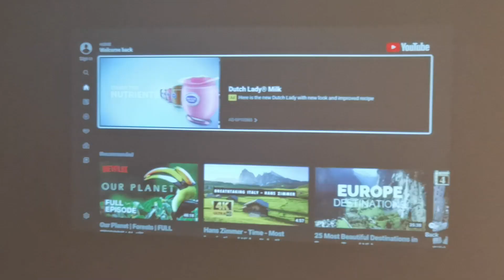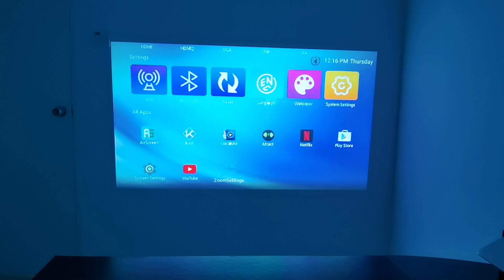This LUMOS AURO Projector cost less than S$300 and comes with Dolby Audio Surround Sound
If something is cheap, it is not good? Well, this LUMOS AURO projector is cheap and good for home movies. I love the fact that you can add on to have Android on board so that you can chill and watch YouTube or Netflix on it, without any external devices connected.